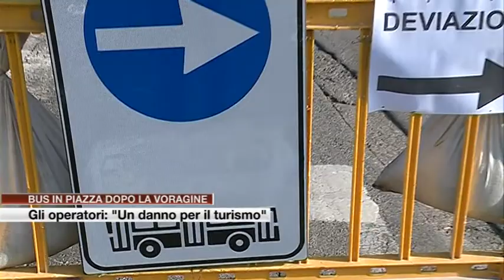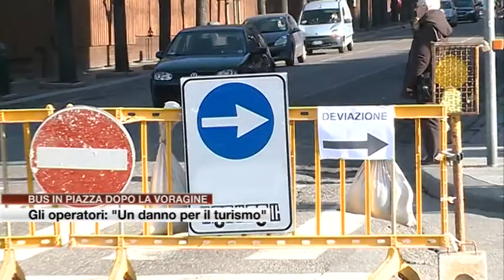Etg - Bus in piazza dopo la voragine: disagi e proteste